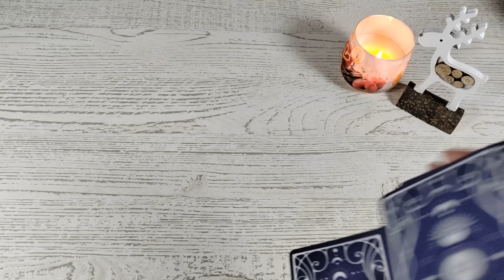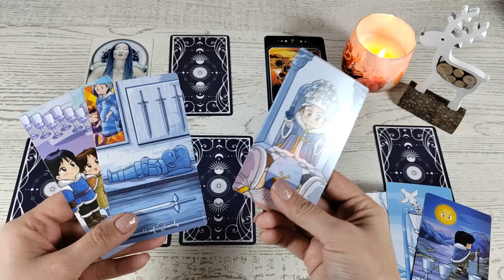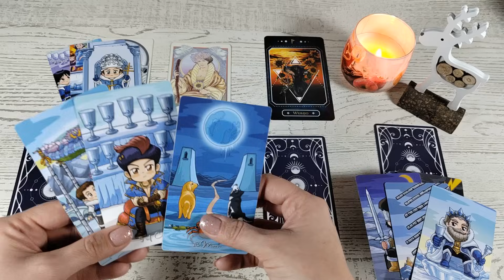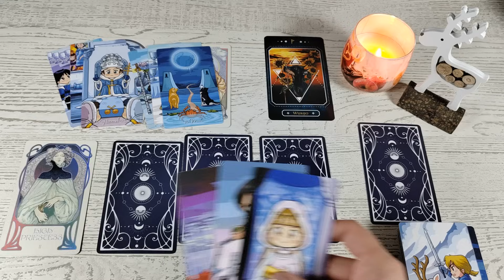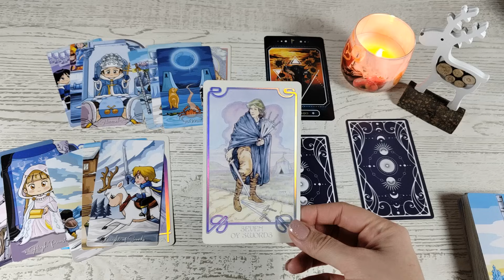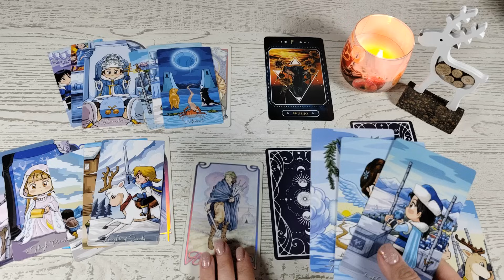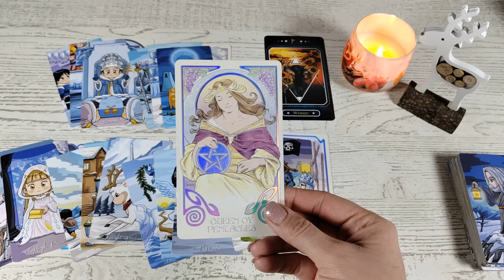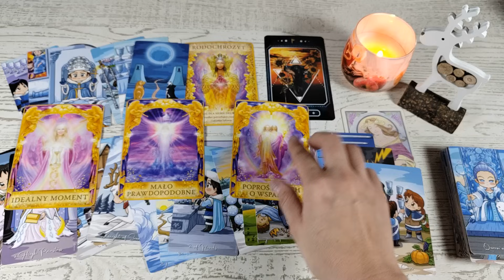Byk ♉ 4-10/12/23 "Sekrety, tajemnicze romanse i ważne decyzje 🤯"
Talie użyte w czytaniu:
❤️ Runy Zwierząt Mocy
❤️ Kryształowe Przesłania Aniołów